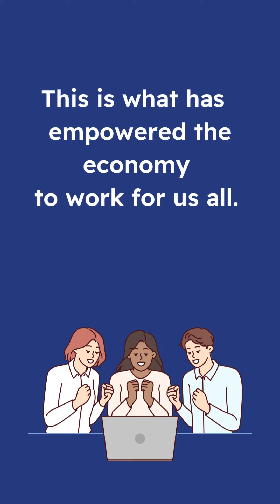Small Business Sales Are Down. Biden's FTC Could Make It Worse.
Morning Consult recently released its report on “U.S. SMB Trends and Challenges for Q3,” and the message is clear: Small- and medium-sized businesses need the government to support their success, not sabotage it.

Yet that’s precisely what President Joe Biden and the Federal Trade Commission are doing with their new lawsuit against Amazon. While they claim to be going after a large retailer, breaking up Amazon puts smaller businesses at risk.

In 2022, independent U.S. sellers sold more than 4.1 billion products total, and each seller averaged more than $230,000 in sales, in Amazon’s store. Considering that these independent businesses sell 60 percent of the products in Amazon’s marketplace, they are the ones who are truly under attack by the government right now.